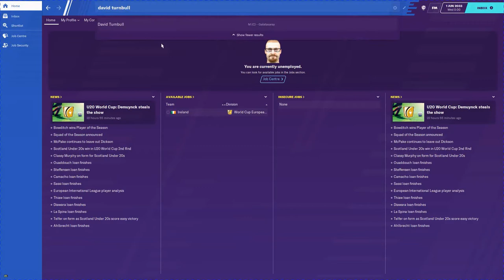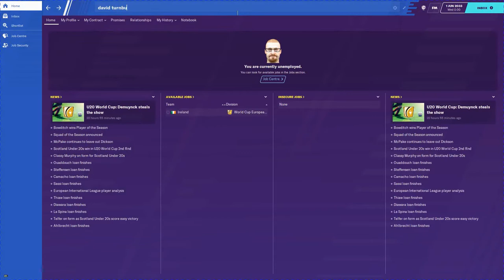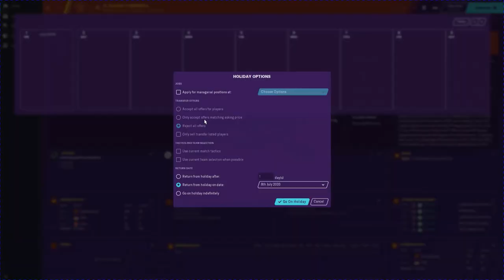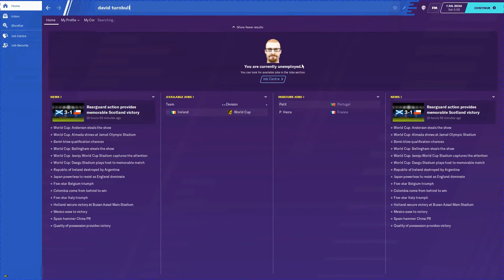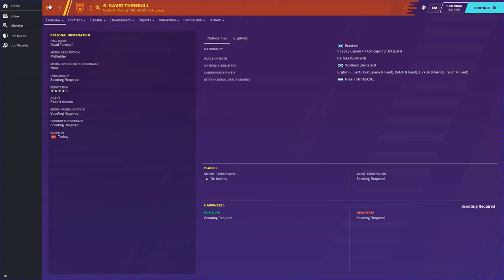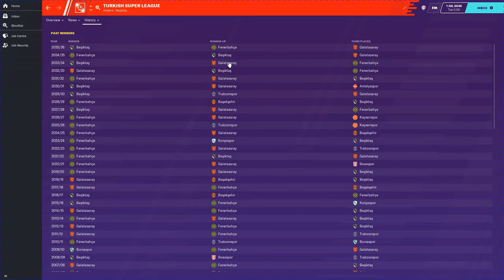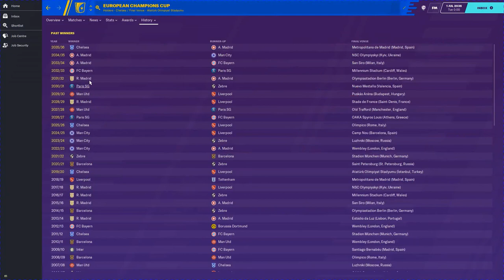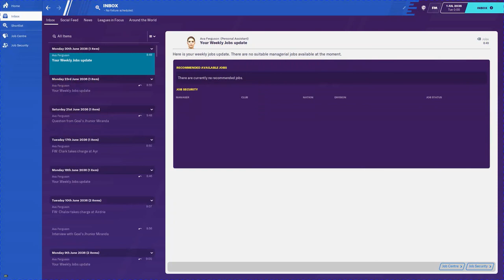Football Manager 2020 David Turnbull Experiment Episode 8